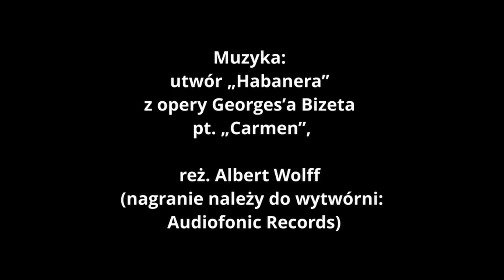Muzyczne Zawodzie Online w Maskach - #1 "Habanera"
Wystąpiła: Bogusława Wazl
Głos inspicjenta: Andrzej Jakubczyk

Pomysłodawca cyklu: Aleksandra Śmigielska
Scenariusz i reżyseria: Bogusława Wazl
Operator kamery: Adam Michniewicz
Montaż: San D'Or

Muzyka: utwór „Habanera” z opery Georges’a Bizeta pt. „Carmen”, reż. Albert Wolff
Wytwórnia: Audiofonic Records